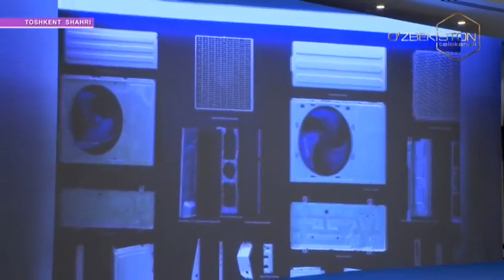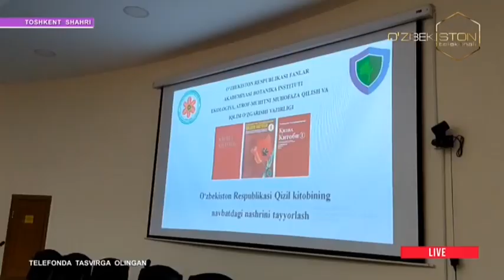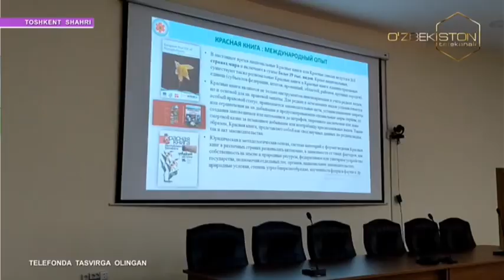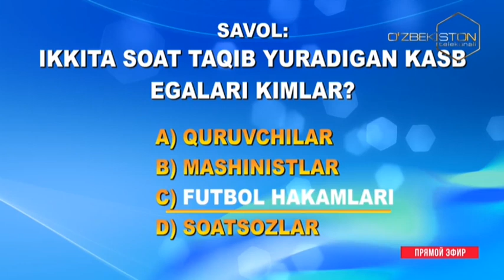Assalom, O`zbekiston! dasturi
“O‘zbekiston Respublikasi Qizil kitobining navbatdagi nashrini tayyorlash” mavzusida tashkil etilgan seminar haqida lavha.